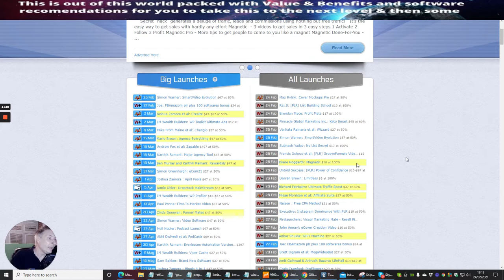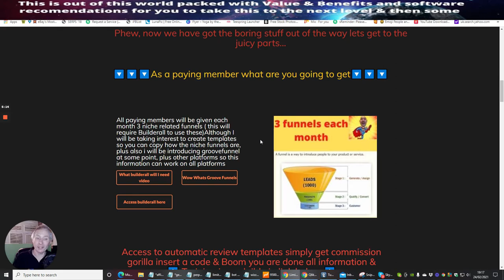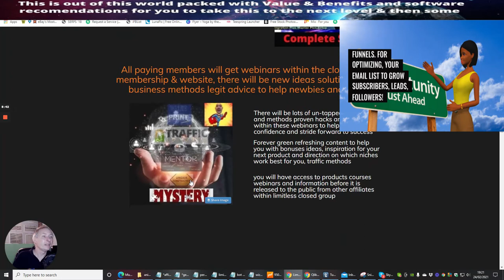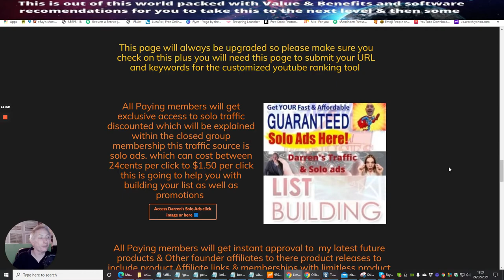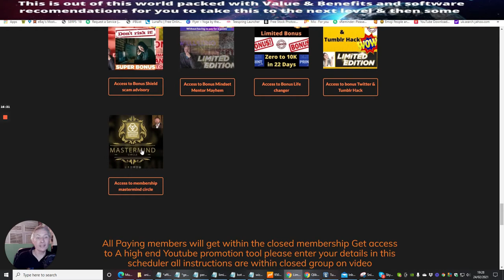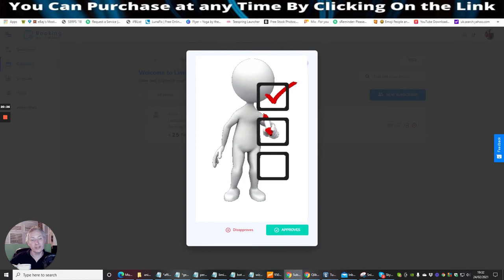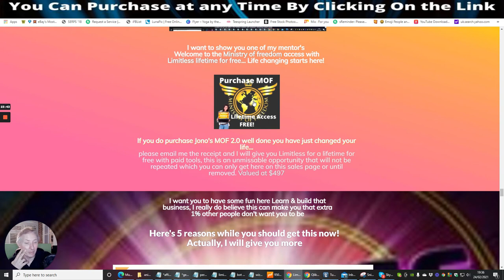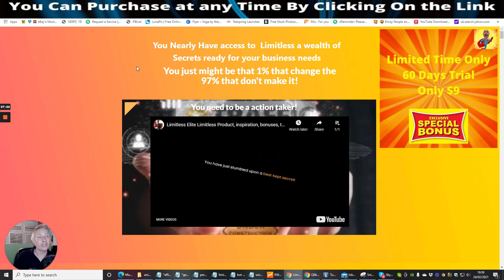How to use Limitless Product Factory Review with Paid tools access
How to use Limitless Product Factory with Paid tools access secret closed group access.

starting 26th February 11 am EST 2021
You Nearly Have access to  Limitless a wealth of Secrets ready for your business needs...
Limitless is an evergreen wealth of limitless content from a whole ecosystem of people with alternative & random knowledge
Limitless is an amazing product that will keep giving you rare methods which you can promote yourself
Limitless will keep on growing in strength as more and more people join, this will create an encyclopedia of knowledge for you to tap into giving you fresh content to use
Limitless has valued marketing tools that you get to use, helping you to build your own business model, without the added cost of money, that you would have to put into today, helping you to create authority online
Limitless gives you exclusive access to professional youtube tools
Limitless gives you help and training when you require in whatever business level you are at
Limitless gives instant approval to promote products here & drive sales & commissions
 Limitless gives you instant approval to promote your own mailing list membership with credits every single month approx valued at approx $100 a month plus unadvertised bonuses when you join limitless

Limitless gives 3 funnels a month which you get to keep giving you the latest trends for building landing pages for building your leads, followers, subscribers for the future

Front End $9.00 60 day trial
limitless-60 day trial-here you get to try out limitless for 60 days with a super low price to see if this will help you then after the sixty days you then have the option to pay either monthly at $9 a month or yearly $108 of exclusive lifetime access $197 only at this launch price which will give you  access to closed group membership and paid tools

OTO.1 Upsell $37.00
Elite ACCESS TO EliteListClub Worth $97.00- Instant access to Elite with 150,000 credits valued at $200 and 60% commissions & lifetime banners included plus much more

OTO.2 Upsell $47.00
VIP ACCESS TO EliteListClub Worth $147.00- Instant Exclusive access to VIP with 300,000 credits valued at $320 and 80% commissions & lifetime banners,solo ads, login ads, included plus much more

OTO.3 Upsell $67.00
Product factory with reseller rights -  Now I have put product factory into overdrive imagine the same business method which you can alternate & convert not just into one product but a factory of products, there is enough material and content built into product factory to give you between 6-9 products over 50+ DFY videos for you to brand Plus High-Quality Bonuses to offer also great detail has gone into making this as universal as possible so you can set up on any website platform you want there are a gold way and a silver way all will be explained in the training

OTO.4 Upsell $197.00
Limitless Lifetime -  If you are opting into the Lifetime access at $197 best news of all as you joined at this $197 everything else ie. upgrades, updates for as long as you are a member you will receive for the life of limitless factory this will include featured perks which you will have access to

💯 Link here Gets you free Traffic Now!